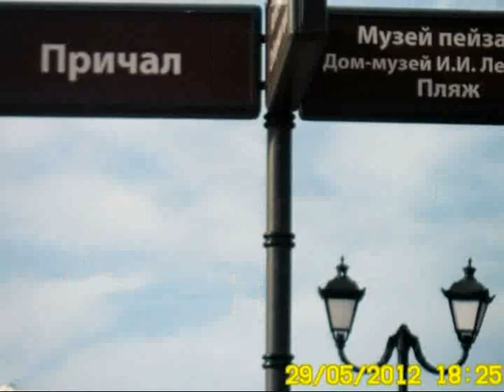Кинофестиваль "Зеркало".Открытие г. Плёс.mp4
Фоторепортаж об открытии фестиваля (слайд).